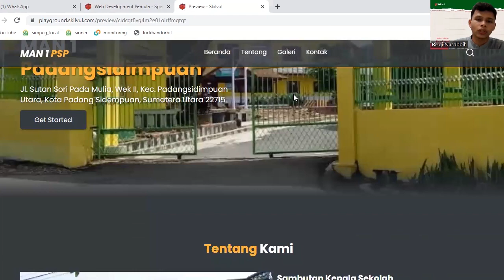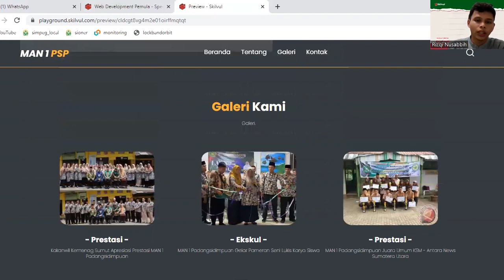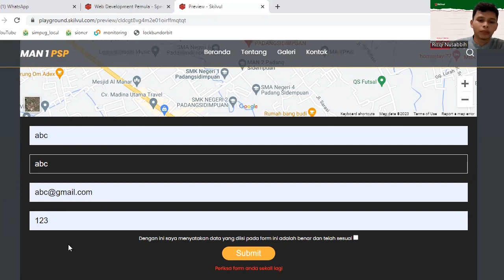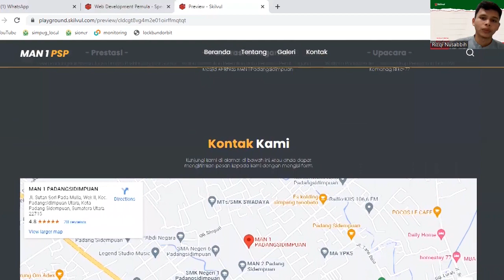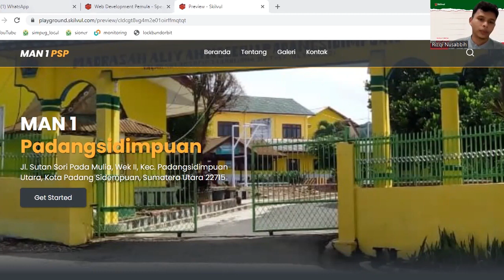Rizqi Nusabbih Hidayatullah Gaja - Pengajar MAN 1 Padangsidimpuan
MAN 1 PSP merupakan platform yang menampilkan informasi tentang profile sekolah, dilengkapi dengan fitur beranda untuk menampilkan halaman depan landing page, galeri yang berisi foto-foto kegiatan sekolah, dan kontak person serta alamat yang memungkinkan pengguna dapat mengirimkan pesan singkat ke pihak sekolah. Sebuah karya dari Rizqi Nusabbih Hidayatullah Gaja - Pengajar MAN 1 Padangsidimpuan yang dibuat pada program beasiswa MadrasahBisaNgoding.

Dukung project “MAN 1 PSP - Rizqi Nusabbih Hidayatullah Gaja” untuk menjadi juara People’s Choice Award dengan memberikan like & komentar dukungan sebanyak-banyaknya pada video ini!